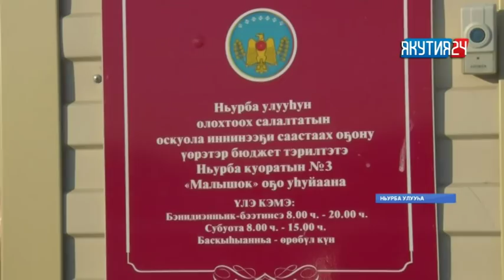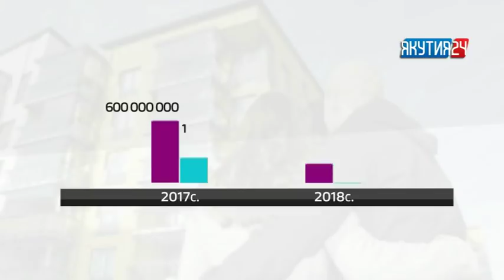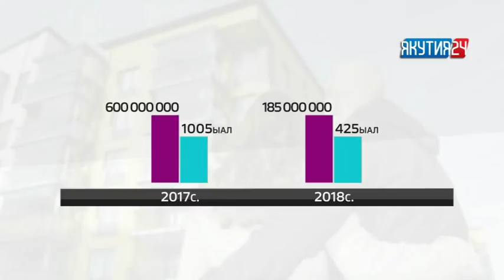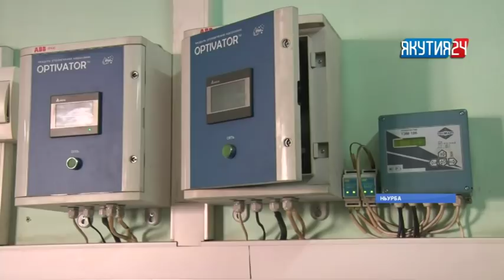«Саха сирэ» информационнай биэрии. Кулун тутар 15 күнэ, 20:30 ч.